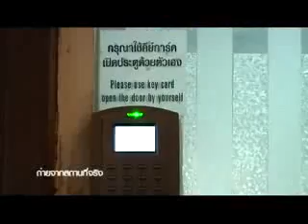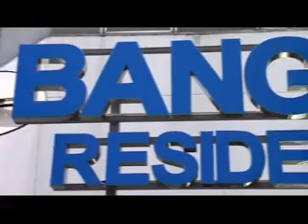บางนาเรสซิเด้นซ์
บางนาเรสซิเด้นซ์@บีทีเอส สุขุมวิท - บางนา บนถนนสรรพาวุธ ห่างจาก 4 แยกบางนา เพียง 500 ม. ใกล้สถานีรถไฟฟ้า ( BTS ) บางนา สถานที่อำนวยความสะดวกสบายด้วย ห้างสรรพสินค้าชั้นนำ